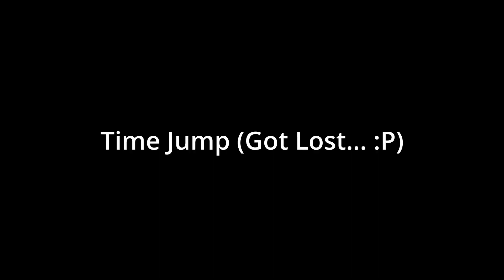Chicory: A Colorful Tale - Chapter 8 [No Commentary]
Hey everyone! I hope your day has been amazing! Thanks for stopping by to watch another video! Drop me a comment to let me know how I am doing and how I can improve.